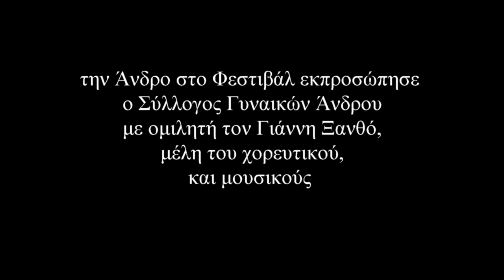Η Άνδρος στο 5ο Φεστιβάλ παραδοσιακής μουσικής στη Λέρο